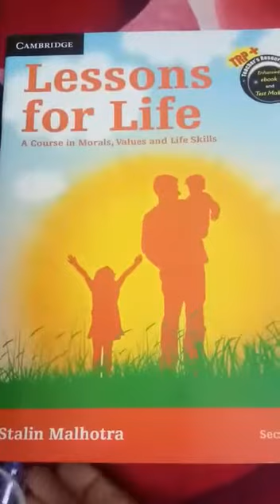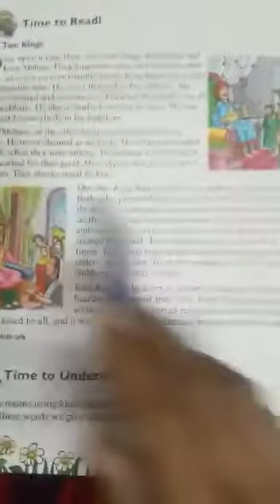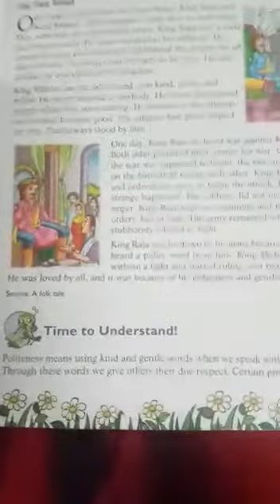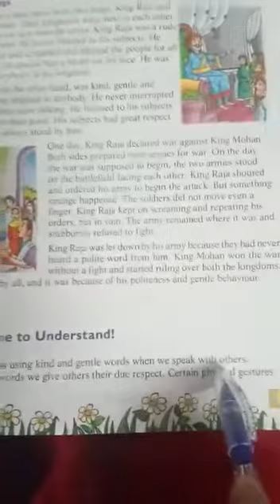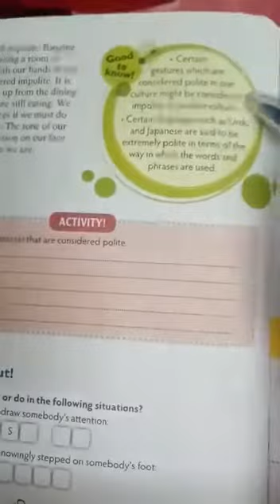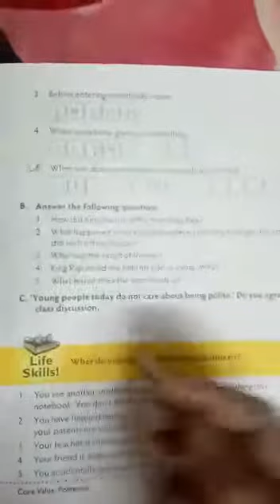Value Education Class 4th ||Being Polite The story of two kings|| V.ed Chp 2